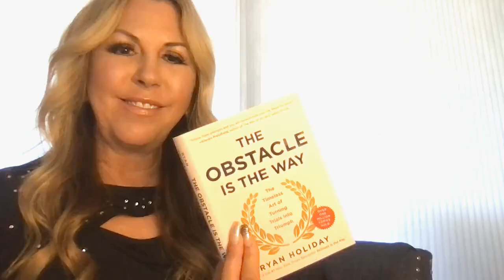How Can I Move Forward When Life Stuff Happens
I think this quick thought can bring a different perspective to challenges that come in life and seem to derail us. This may help change that perspective.